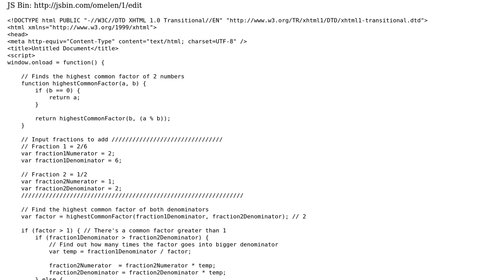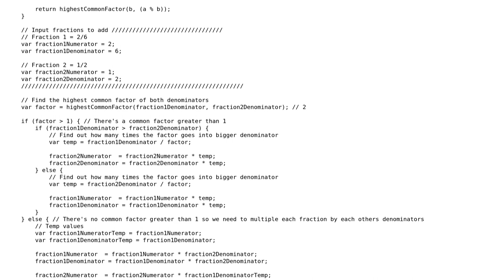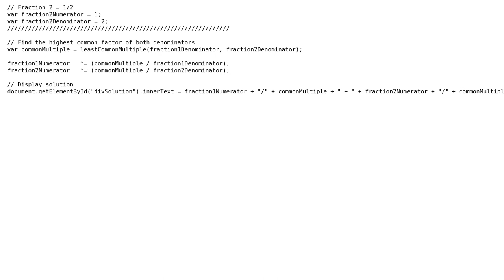Find Common Denominator for 2 Fractions with JavaScript - Simplify & Improve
With thanks & praise to God, and with thanks to the many people who have made this project possible! You are responsible for your own actions.